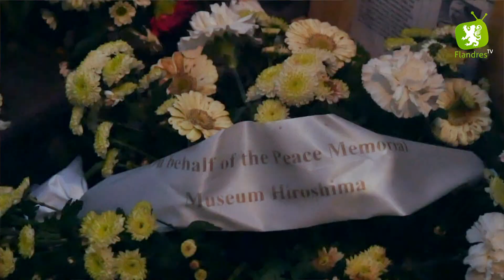Label Flandre #22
Mathilde (la belle de Label Flandre 😍) est restée à Ypres, aux côtés de Ludovik Manivelle, pour assister à l'émouvante cérémonie du Last Post. A voir prochainement sur la TNT, canal 31 (Grand Lille TV) et canal 32 (Grand Littoral TV)